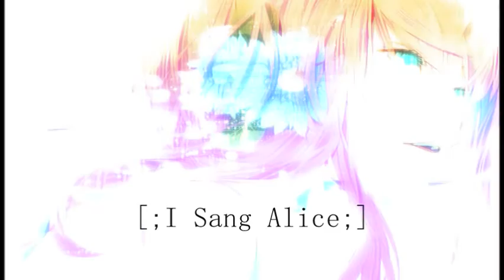[I sang Alice]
I uploaded the song because I couldn't find it anywhere else on the internet. The artist is uknown. All I got is the name Tamasango who might have been the person uploading it last time.
The song is a cover from Furakawa-P, Hatsume Miku's - Alice.